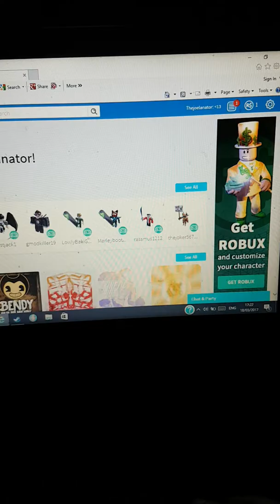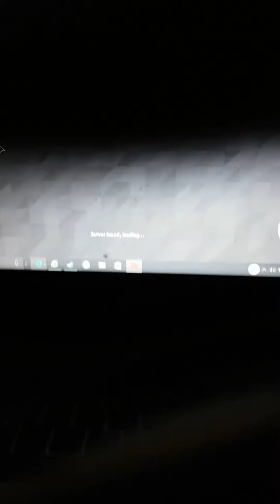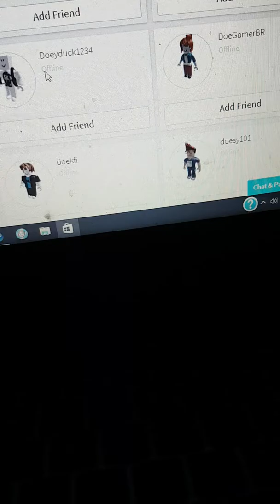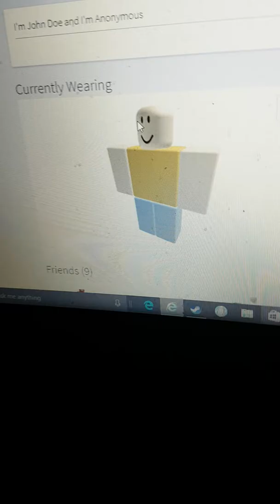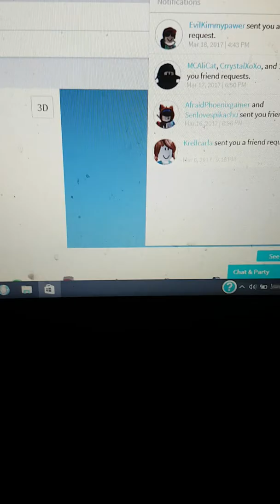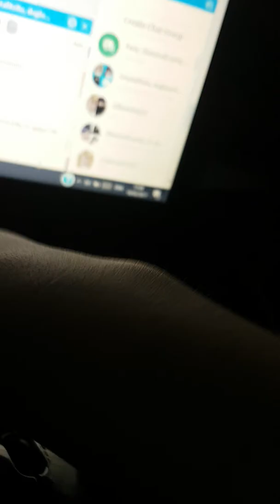John doe isn't real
This is a video with proof of John doe not being real. So storys about him are LIES!!!